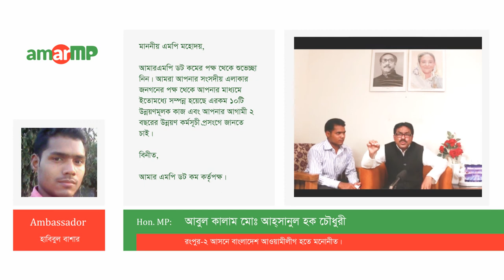আবুল কালাম মোঃ আহ্‌সানুল হক চৌধুরী Replied to আমার এমপি এডমিন at AmarMP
১০টি উন্নয়ণমূলক কাজ ও আগামী ২ বছরের উন্নয়ণ কর্মসূচী প্রসঙ্গে করা একটি প্রশ্নের উত্তর দিয়েছেন রংপুর-২, আসনের মাননীয় সংসদ সদস্য জনাব আবুল কালাম মোঃ আহ্‌সানুল হক চৌধুরী।

আমার এমপির ডট কম এডমিন থেকে এ প্রশ্নটি করা হয়।

এমপির কাছে থেকে উত্তর সংগ্রহ করেছেন আমার এমপি ডট কমের এম্বাসেডর হাবিবুল বাশার।

ভিডিও বার্তার মাধ্যমে এ প্রশ্নের জবাব দিচ্ছেন; মাননীয় সংসদ সদস্য জনাব আবুল কালাম মোঃ আহ্‌সানুল হক চৌধুরী।